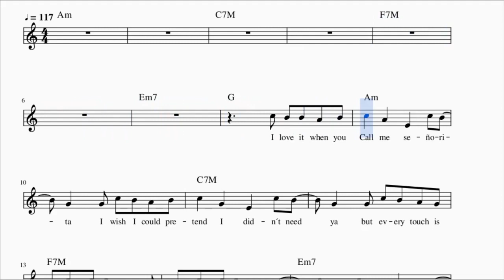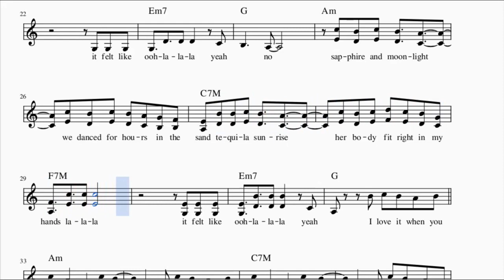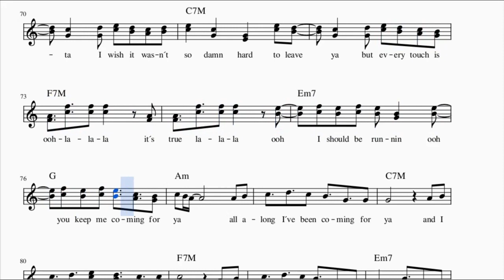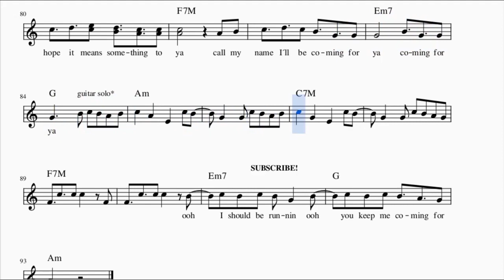Señorita (Shawn Mendes, Camila Cabello) Backing track with Sheet Music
Accompaniment track of the song Señorita with lyrics. You can use it as Karaoke. Or play with your musical instrument.
If you like do not forget to rate the video. But only if you want.